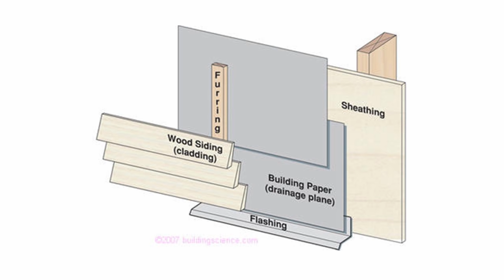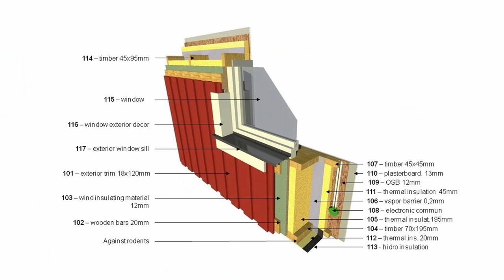Responding to comments: Shipping Container Scam video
The overwhelming (postive & negative) response to my video on shipping containers deserved a follow-up video. A majority of people agreed with me on the design and construction issues I raised, but the unnecessarily loud minority decided to leave me racist & sexist comments, cyber-stalk and harass me. over a freaking video. How are we going to improve things as a society if we don't question the way things are done and try to find something better? In this video, I discuss some of the comments that needed further explanation:
2:00 "I am threatened to lose business as an architect because self-builders can now build their own homes”
3:34 “Insulation on the inside is a bad idea”
4:50 “You aren’t cutting down trees so it’s more environmentally friendly”
5:53 “Suburban homes are a scam”
6:46 “I am against the tiny home movement”
7:18 “You are starting with the skin of the house and building inward”
8:17 “cost compared to a typical home"
9:05 “They are hurricane resistant”